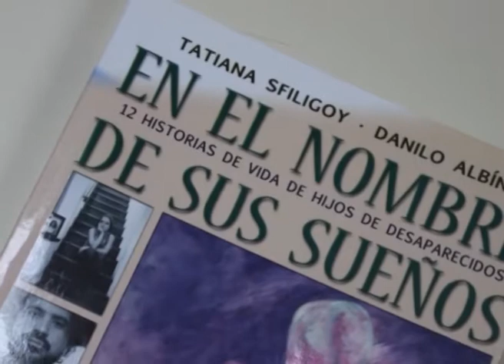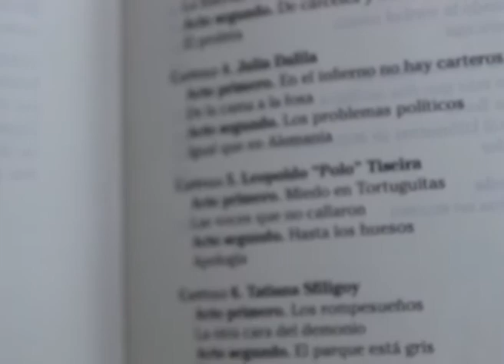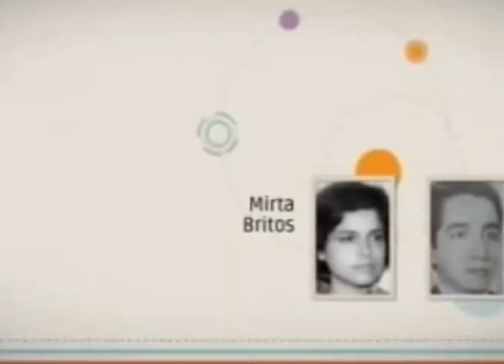Encuentro entv - Tomando mate con Tatiana Sfiligoy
Tatiana es la primera nieta recuperada por Abuelas de Plaza de Mayo, luego de que un juez la diera en adopción junto a su hermana Malena luego de que un operativo realizado en la vía pública y a plena luz del día secuestrara a su mamá en 1977. Visitó nuestra comarca presentando su libro "En el nombre de sus sueños" que narra las historias de 12 hijos de desaparecidos. Realizó varias actividades junto a la Asociación de Familiares y Víctimas del Terrorismo de Estado de Viedma y Patagones. Visitó Radio Encuentro y nos tomamos unos mates...